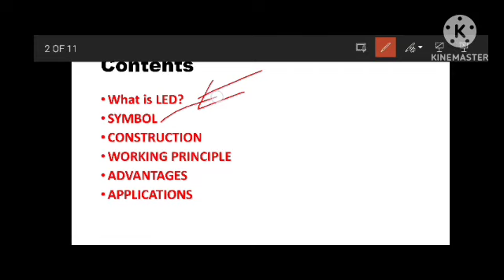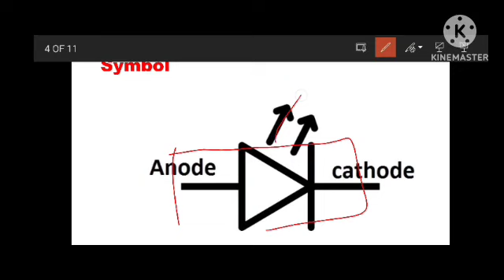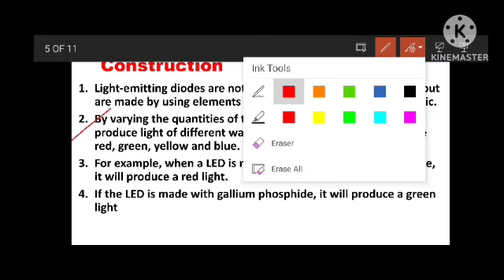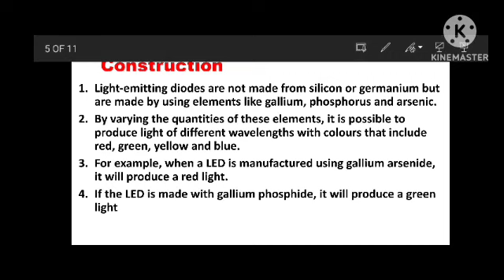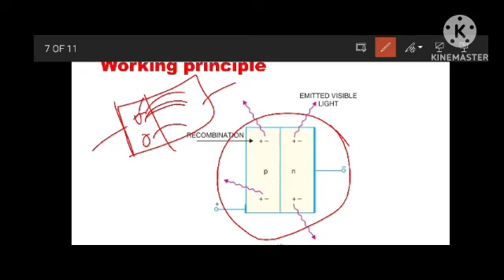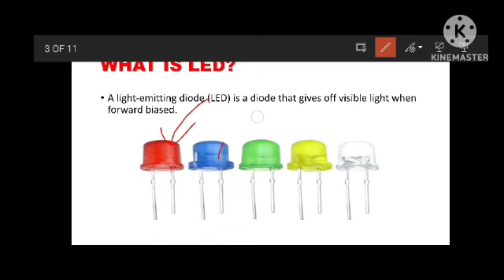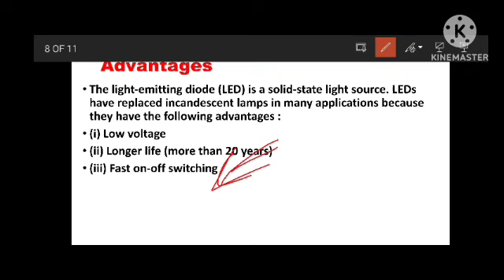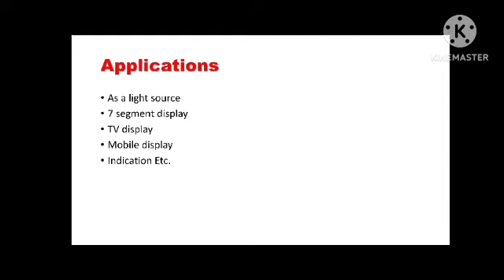WHAT IS LED AND ITS WORKING PRINCIPLE EXPLAINED IN ODIA || Basic electronics #16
WHAT IS LED AND ITS WORKING PRINCIPLE EXPLAINED IN ODIA..